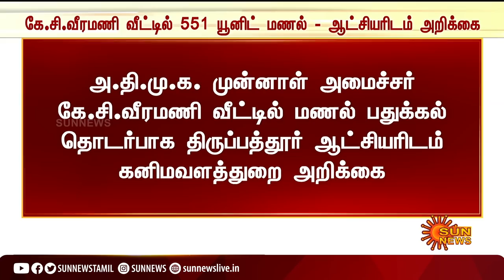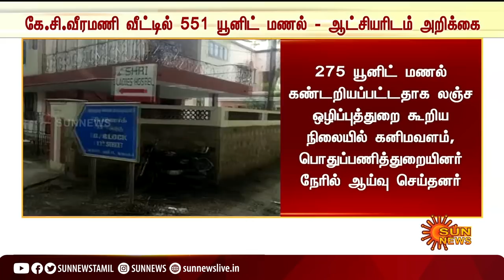கே.சி.வீரமணி வீட்டில் 551 யூனிட் மணல்; ஆட்சியருக்கு கனிமவளத்துறை அறிக்கை | K.C.Veeramani